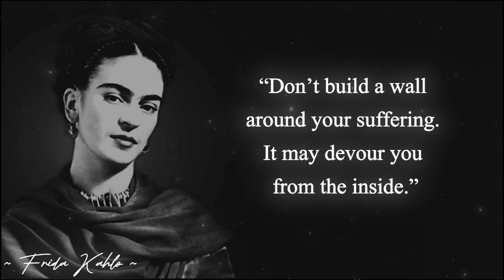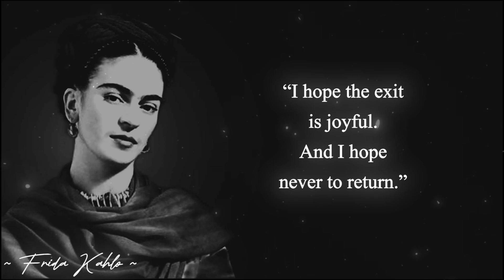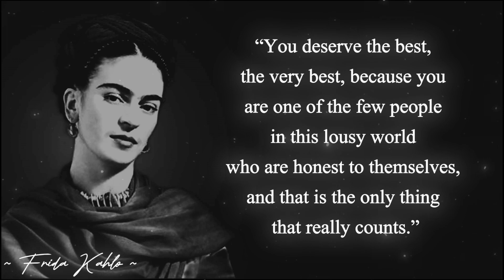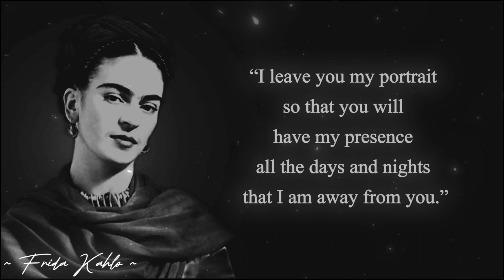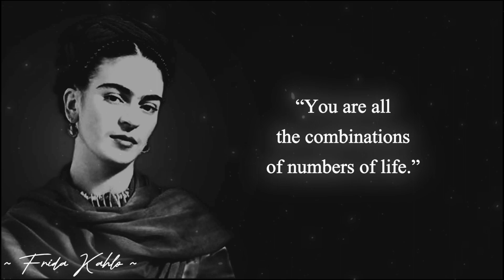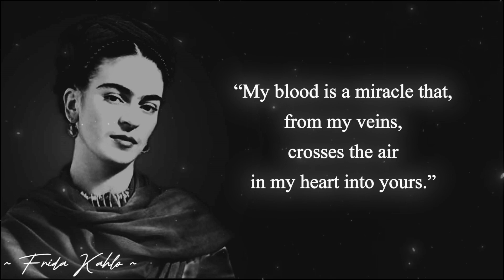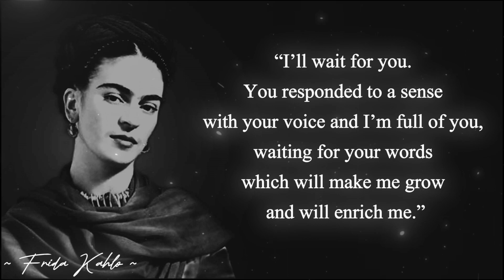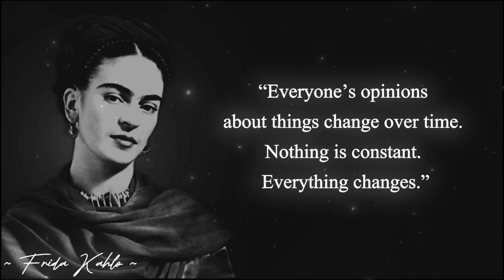Frida Kahlo's Words About Pain, Passion and Pleasure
Aristotle's Life Changing Quotes for Students

Welcome to iQuotes – Your Gateway to Inspiration! 🌟

At iQuotes, we're thrilled to be your daily source of motivation, positivity, and thought-provoking wisdom. Our channel is a haven for seekers of inspiration, a place where the magic of words comes alive to uplift and empower you on your life's journey.

Delve into the world of timeless wisdom as we curate and share a captivating collection of inspiring quotes. With each video, we aim to ignite your imagination, stimulate introspection, and encourage positive change. Our carefully handpicked quotes span a spectrum of topics, from personal growth and success to resilience, love, and everything in between.

Join us in exploring the profound insights of philosophers, authors, and visionaries throughout history, and witness how their words continue to resonate in today's world. Our videos go beyond the surface – we provide context, delve into meanings, and help you apply these quotes to your everyday life.

iQuotes isn't just a channel; it's a community of individuals driven by a shared passion for self-improvement and enlightenment. Engage with fellow viewers in the comments section, where discussions flourish, perspectives are exchanged, and connections are made.

As you embark on this journey with us, remember that inspiration knows no limits. With iQuotes by your side, you have a constant stream of positivity, encouragement, and insights to fuel your aspirations. Together, let's unlock the incredible potential that lies within each and every quote. Welcome to iQuotes, where inspiration thrives! 🚀📖🌈